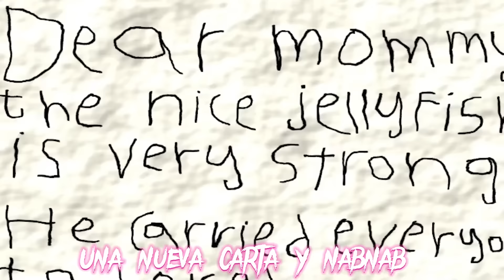🎵 GARTEN OF BANBAN 3 🎵 (CANCION OFICIAL) "EL ABISMO" 🐸 SIMBA SONG